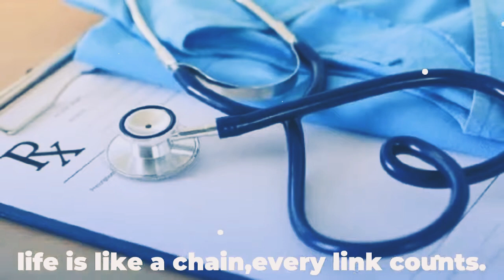Doctor whatsapp status#NEET motivational status#medical whatsapp video/status#nurse whatsapp status#